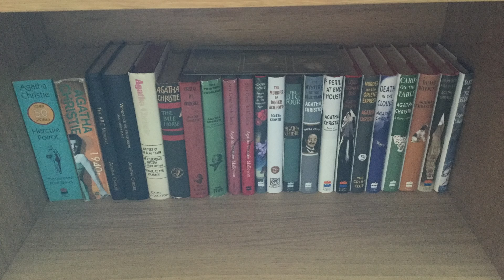Predicting the Women's Prize for Non-Fiction Shortlist! Plus, My Wishlist!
Hi everyone,
The Women's Prize will be announcing their inaugural non-fiction shortlist on Wednesday, so I'm making a few wild predictions.
Today’s video is a  a discussion of my thoughts on the @Womens_Prize for Non-Fiction so far, including my wishlist for the upcoming Shortlist, and my predictions of what the judges might pick for their shortlist.

I'd love to hear your wishlists or what you think will be on the judges lists. Do you have a favourite book so far?

Intro: 0:00
My Wishlist: 1:18
Predicting - Memoirs: 6:36
Predicting - Current/ The Times We Live In: 8:38
Predicting - Historical: 10:06
Predicting - Scientific: 11:23
General Thoughts: 12:23
Thanks and Plodalong: 13:38

The Women’s Prize Plodalong is hosted by Me, @GemofBooks and @CharlieBrookReads

The Women's Prize announcement of the Non-Fiction Shortlist is at 6pm on Wednesday and will be here on youtube

 ~ all your kind comments and support are so appreciated, thank you.